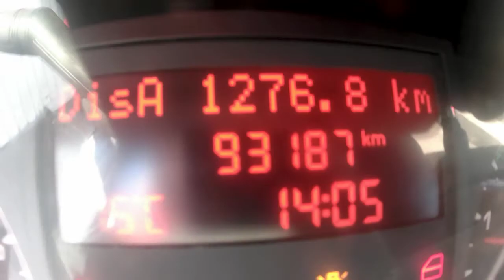35C13 DOUBLE CABINE BENNE 93187KM AN 2013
35C13 DOUBLE CABINE BENNE 93187KM AN 2013